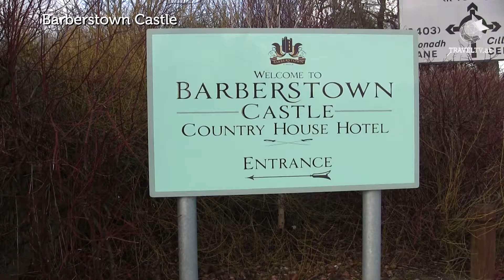RAJCHL REIST nach Irland (2): Schöner Wohnen in Schlössern und Landhäusern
Reise-Tipps von meiner Mietwagen-Tour mit  dem Wiener Irland-Spezialisten Dodotours:

Schöner Wohnen

Das Barberstown Castle, nicht einmal eine halbe Stunde vom Flughafen Dublin entfernt, ist ein Fall für Romantiker: Das Schloss aus dem 13. Jahrhundert bietet nicht nur einen Speisesaal im Originaltrakt, sondern auch geschmackvoll eingerichtete Zimmer mit Himmelbetten. Gemütlicher Kontrast ist die Bar – mit warmen Farben, orientalischen Akzenten und einem Klavier, an dem nicht selten ein Pianist für dezente Livemusik sorgt.

Die zweite feine Adresse ist das familiengeführte Rathsallagh House. Grüne Wiesen, so weit das Auge reicht, ein Dorado auch für Golfer und Reiter. Und für Feinschmecker wie mich, denn sonntags lädt die Familie O’Flynn zum feinen Sonntagsbrunch.

Redaktion, Kamera, Schnitt und Moderation: Claudius Rajchl

Fotos und Drohnenaufnahmen wurden von Tourism Ireland zur Verfügung gestellt.

Foto Eric Clapton: Reuters